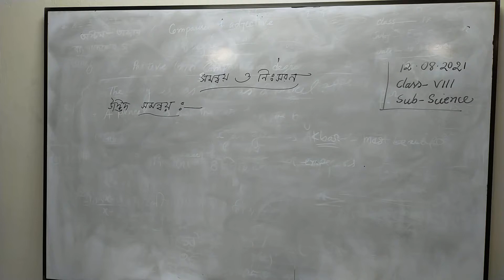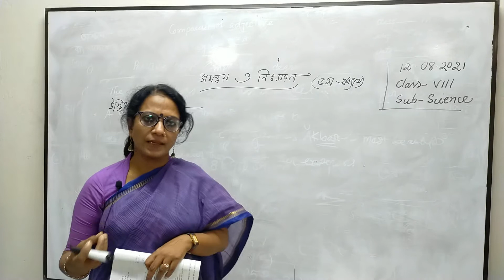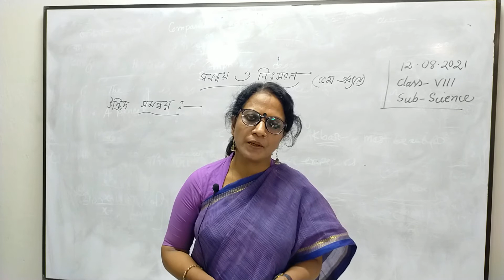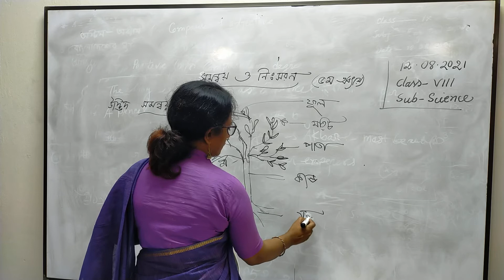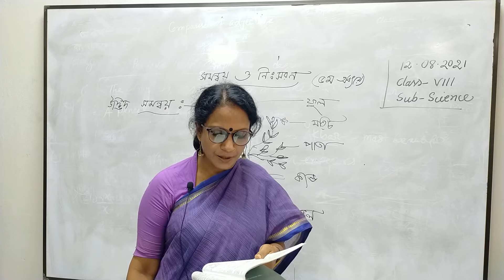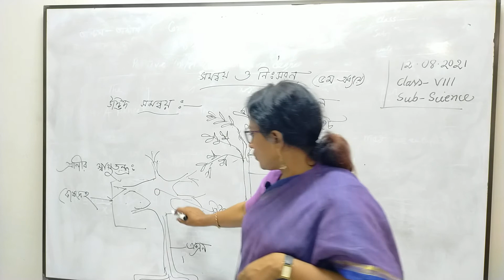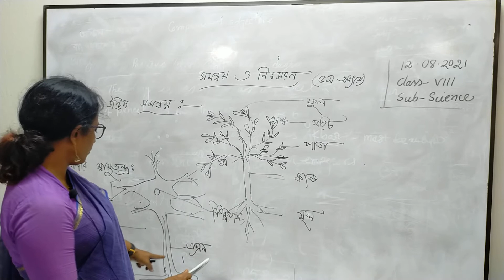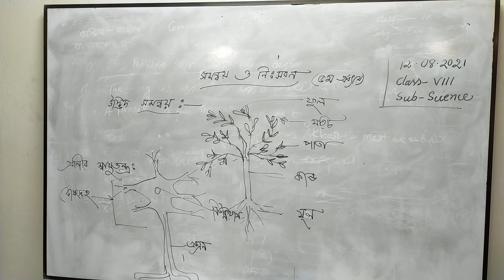Teacher : Aysha Ma'am (Class : Eight | Subject : Science)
Class : Eight
Subject : Science